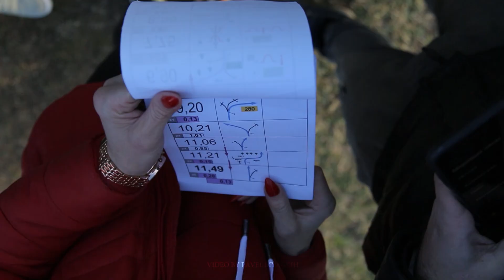Тренировка школы штурманов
Школа штурманов. Тренировочный выезд 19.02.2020. Бахчисарай.